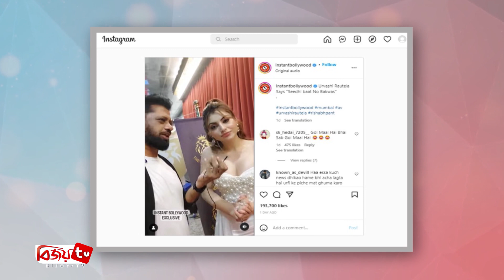ঋষভ পন্থের কাছে উর্বশীর ক্ষমা চাওয়ার ভিডিও ভাইরাল । Rishabh Pant । Urvashi । Bijoy TV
ভারতীয় হিন্দি সিনেমার জনপ্রিয় অভিনেত্রী উর্বশী রাওতোলা। যিনি প্রায়ই কোনো না কোনো কারণে সংবাদের শিরোনামে থাকেন। কয়েকদিন আগে পাকিস্তানি ক্রিকেটার নাসিম শাহর সঙ্গে একটি ভিডিও তৈরি করে সোশ্যাল মিডিয়ায় প্রকাশ করতেই শুরু হয় নানা আলোচনা-সমালোচনা।

তবে সোশ্যালে ছড়িয়ে পড়া ক্লিপটির বিষয়ে সাংবাদিকরা প্রশ্ন করতে ছাড় দেননি ক্রিকেটার নাসিমকে। সেসময় জবাবে পাকিস্তানি বোলার স্পষ্ট জানান, অভিনেত্রী ও তার আলোচিত রিল সম্পর্কে কোনো ধারণাই নেই তার।

এছাড়া ক্রিকেটার নাসিম আরও বলেন, সাংবাদিকদের প্রশ্নে হাসছেন তিনি। কেননা, তিনি জানেনই না কে এই উর্বশী। তিনি শুধু ম্যাচের দিকে ফোকাস দেন। তাকে অনেকে ভিডিও করে থাকেন। কিন্তু সেই সব বিষয়ে কোনো ধারণা নেই তার। এমনকি তার মধ্যে বিশেষ কিছু নেইও। তবে যারা ক্রিকেট দেখতে আসেন তাদের ধন্যবাদ।

এর আগে উর্বশীর তৈরি করা ভিডিওতে দেখা যায়, অভিনেত্রী গ্যালারীতে বসে আছেন। পাকিস্তানি বোলার নাসিম মাঠে খেলছেন। দু’জনের হাসিমুখের কিছু ঝলক নিয়ে ভিডিও তৈরি করা হয়। এমনকি ভিডিওটির ব্যাকগ্রাউন্ডে পাকিস্তানের জনপ্রিয় গায়ক আতিফ আসলামের ‘কোই তুঝকো না মুঝসে চুরা লে’ গান ব্যবহার করা হয়েছে।

তবে এবারই প্রথম নয়। এর আগে ভারতীয় ক্রিকেটার ঋষভ পন্থের সঙ্গে আলোচনা এসেছিলেন তিনি। জানা যায়, ২০১৮ সালে সম্পর্কে জড়িয়েছিলেন ঋষভ ও উর্বশী। তবে তা বেশিদিন টেকেনি। ২০১৯ সালে সোশ্যালে পোস্ট করে ঋষভ জানান, ইন্টেরিয়র ডিজাইনার ইশার সঙ্গে সম্পর্ক রয়েছে তার। খুব খারাপ অভিজ্ঞতার মধ্য দিয়েই শেষ হয় সেই সম্পর্ক।

সম্প্রতি আরও একটি ভিডিও সোশ্যালে ছড়িয়ে পড়েছে। যেখানে ঋষভের বিষয়ে জানতে চাওয়া হলে ক্ষমা প্রার্থনা করেন অভিনেত্রী। যদিও প্রথমে অস্বস্তিতে পড়েন তিনি। তবে কিছু সময় চুপ থাকার পর বলেন, তিনি কিছুই বলতে চান না। শুধুই সরি বলতে চান। সত্যিই সরি।